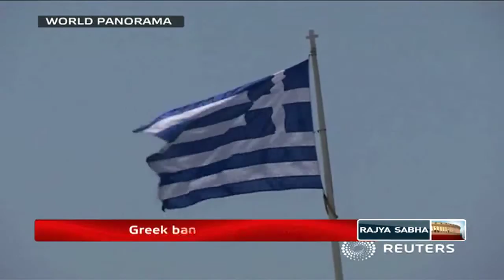World Panorama - Episode 174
This week on World Panorama we focus on theRussia signals to return of arms race as Russian President VladmirPutin announces that his country will deploy  40 new ballistic missiles. Also, a round-up of other significant international news of the week.

Guest: Manoj Kumar Joshi, Distinguished Fellow, ORF

Anchor: Ishan Russell